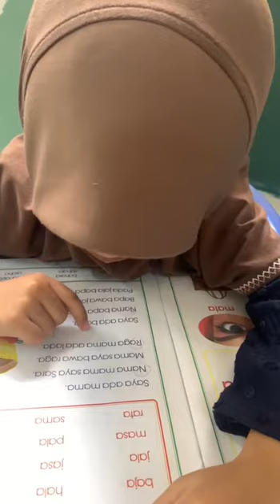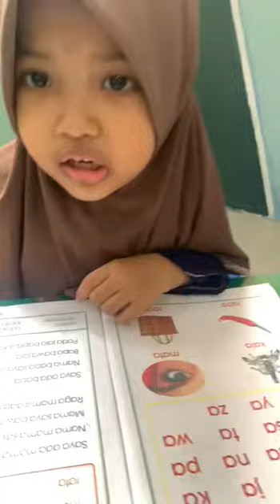MARI MEMBACA BERSAMA ANAK 4 TAHUN.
BAYANGKAN ANAK 5 DAN 6 TAHUN PULA.
Masyaallah, baru 4 tahun dah lancar baca dua suku kata.
Tahniah anakanda Iman Nazeerah.💐
Berbunga hati ibu ayah tika nampak hasil bila hadir ke tadika.
Dahlah seronok ke tadika, baca dan mengira pun pandai. Alhamdulillah.

Kemasukan JANUARI 2024.